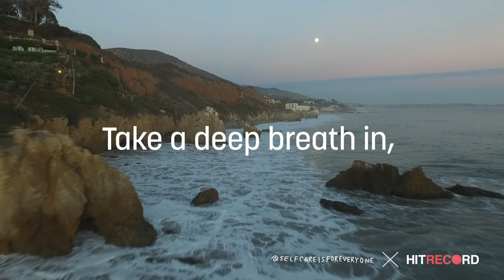ANONYMOUS AFFIRMATIONS (HITRECORD x SELF-CARE IS FOR EVERYONE)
In collaboration with the talented HITRECORD community, Self-Care Is For Everyone is proud to present this healing virtual space that is intended to offer all individuals empowering reminders and soothing affirmations that one can turn to in times of need.

For the days when you may be feeling low or alone, please consider putting on your headphones and experience this video that immediately connects you to a larger community from around the world.

This short meditative film is meant to help empower and remind everyone to breathe through the most challenging of moments and painful feelings. Remember, to please keepgoing and know that youarenotalone.

For more mental health resources and self-care reminders, please

Feeling creative but not sure where to begin? Please consider joining the HitRecord community for prompts and the ability to collaborate with some of the most amazing individuals from across the globe only

If you are in crisis and are experiencing suicidal thoughts, here are some resources to consider:

The Trevor Project: The Trevor Project is the leading national organization providing crisis intervention and suicide prevention services to LGBTQ+ young people under 25. They provide a safe space to youth and adolescents in need of support, by phone at , or via text, by texting START to 678678.

Crisis Text Line: The Crisis Text Line is available 24/7 --  text HOME to 741741, where you’ll reach a trained crisis counselor ready to help you through any situation that you’re finding challenging. This can range from school to Coronavirus anxiety, depression to suicidal thoughts, and everything in between. A safe and confidential platform, Crisis Text Line can help you through your most difficult moments.

National Suicide Prevention Lifeline: The National Suicide Prevention Lifeline is available 24/7 at 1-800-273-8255 to connect you with help quickly. No matter what you’re struggling with, the National Suicide Prevention Lifeline is there to help support you. People call to talk about suicidal thoughts, substance abuse, depression, relationships, and more.

Find support for yourself or those who may be at risk for suicide